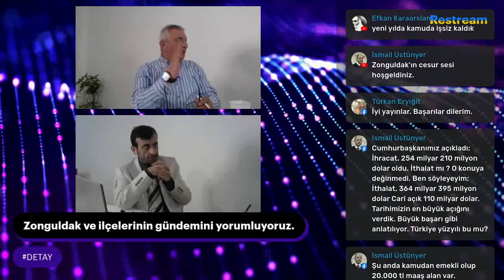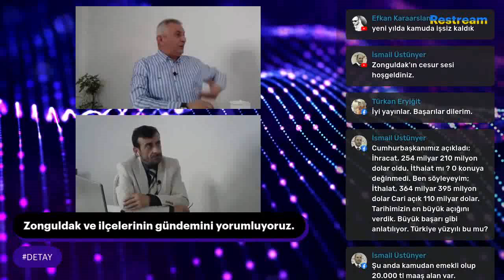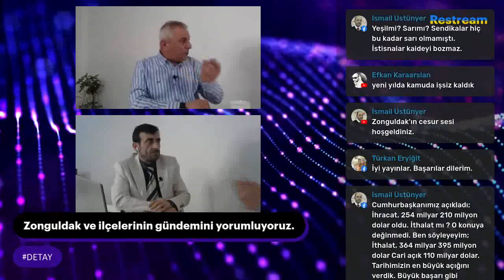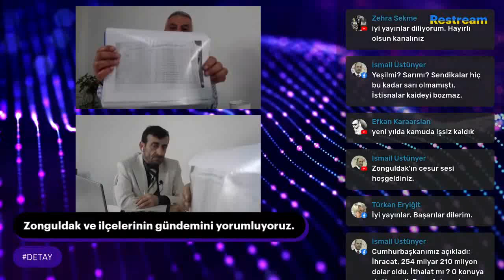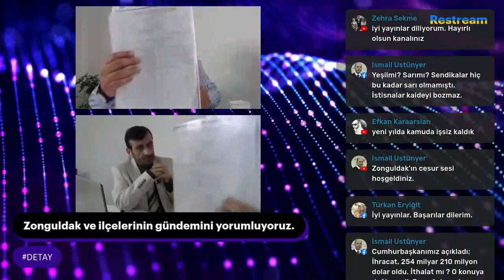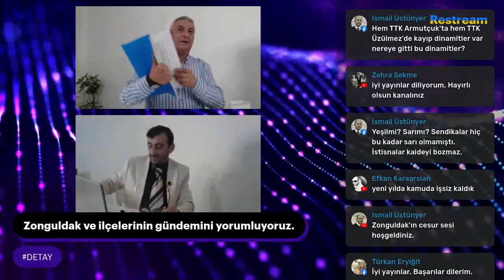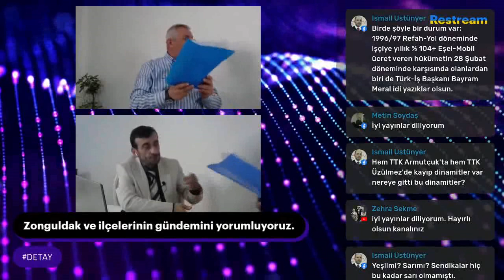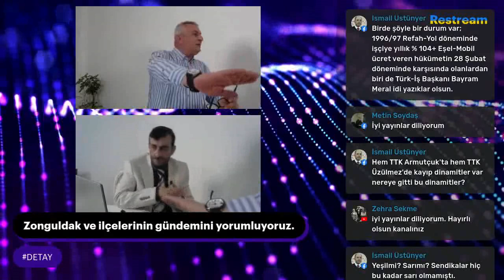MURAT ALTAY: "GMİS SUÇLU BE KARDEŞİM!" (ZONGULDAK/KARADENİZ EREĞLİ)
Zonguldak'ın iki önemli basın emekçisini bir araya getiren ve basının güçbirliği olarak nitelendirilen Detay programının ilk bölümü 2 ocak Pazartesi günü ekranlara geldi.

Birçok konunun ele alınıp yorumlandığı programın en önemli konularından biri de Amasra'daki maden kazasında suçlu olduğu iddia edilen ve son zamanlarda çeşitli iddialarla kamuoyunun gündemine gelen Genel Maden İş Sendikası'ydı. Amasra'daki grizu faciasında sorumluluğu bulunduğu belirtilen sendika yönetimi ile ilgili bazı çarpıcı iddiaları belgeleriyle ortaya koyan gazeteci Murat Altay, buna rağmen siyasi gelecek ve oy kaygısıyla bu iddiaların üzerine gidemedikleri gibi sendika yönetimini ziyarete giden bazı siyasileri de sert sözlerle eleştirdi.